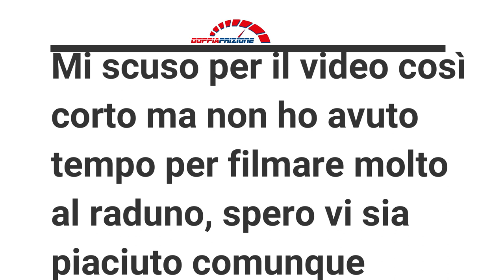Raduno Locato In Festa 2018---giro delle valli biellesi